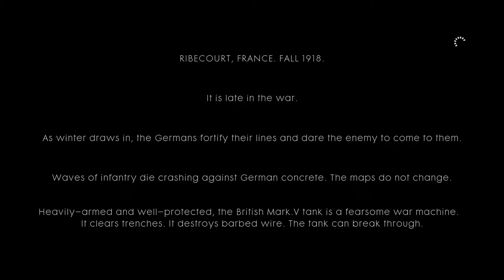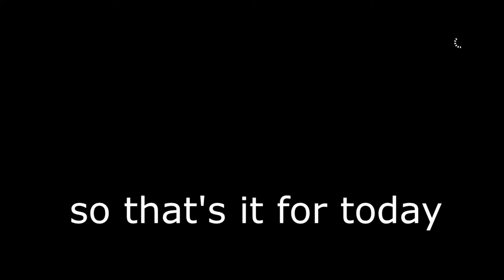The story of Daniel Edwards | Battlefield 1 | immortal lvs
experiencing the pain of ww1 throught this amazing game.